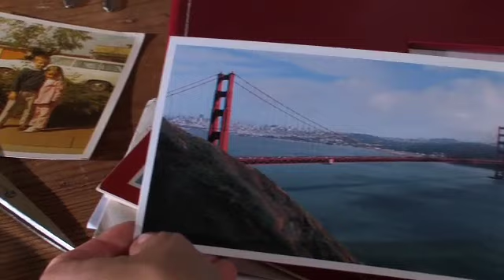Linda Kruse talks about her latest documentary...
Show Creator / Producer & Director, Linda Kruse explains the background of her latest documentary series: Krusing America.